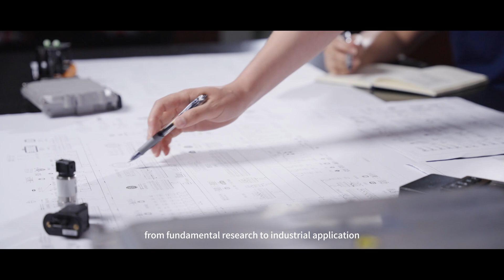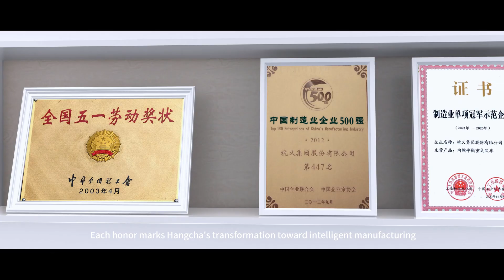Hangcha 2025: Shaping the Future of Material Handling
Hangcha Group Co., Ltd., is a major enterprise in the forklift truck manufacturing industry in the world, and we’re the leading forklift truck manufacture in China. Hangcha Group has a complete product range of material handling equipment, from 1-46t internal combustion counterbalance forklift, 1-8.5t electric counterbalance forklift truck, warehouse equipment, 3-6t side loader, empty container handler, reach stacker and more. In 2013, we were among the top 10 sales volume in material handling equipment in the world, we are also one of the top 500 large enterprise group in China. Utilizing our state-of-art R&D center, our provincial level technology center, efficient production support system and our strong marketing leading system, more 60 sales and service subsidiaries, 140 domestic dealers, and over 70 abroad agents, all these offers strong support to our customers.